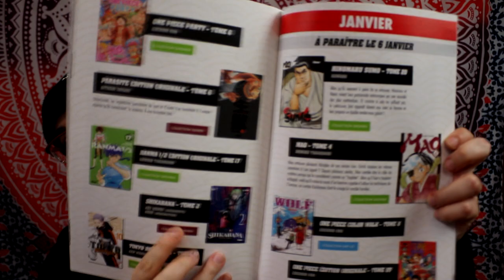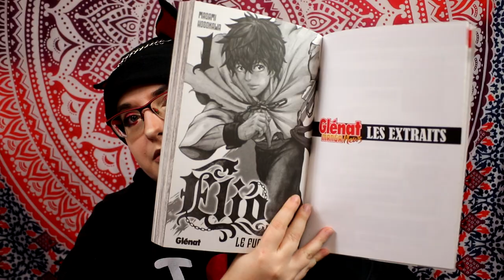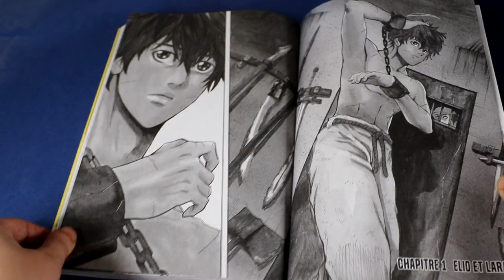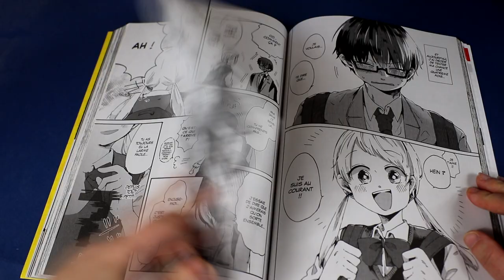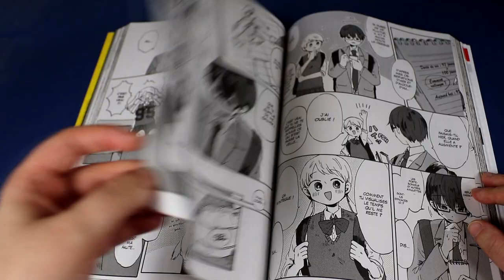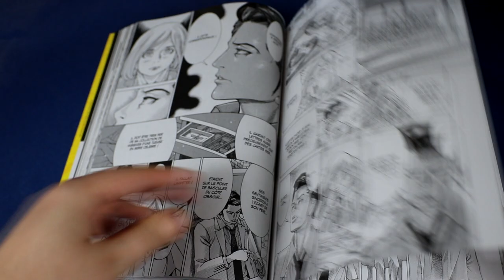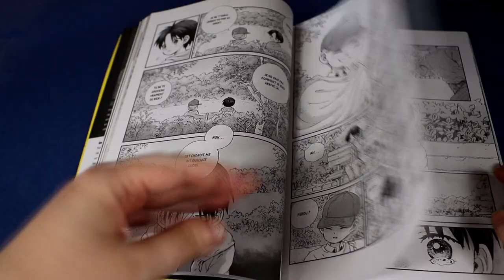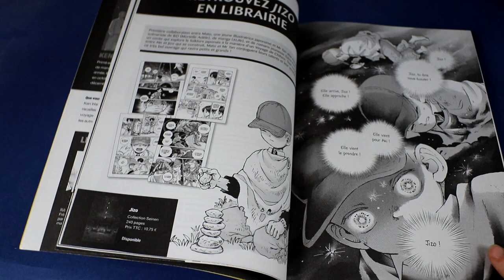extrait manga : jizo, pour le pire, elio le fugitif, burn the witch, 100 jours avant ta mort